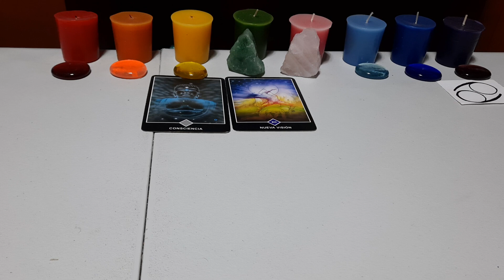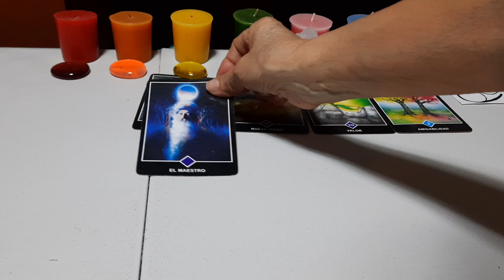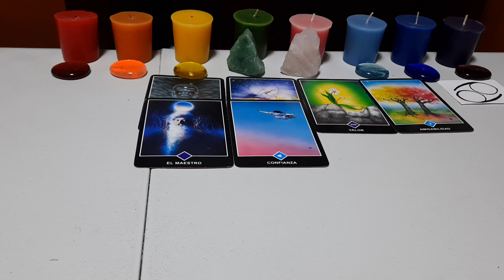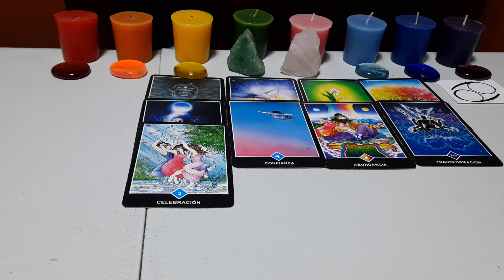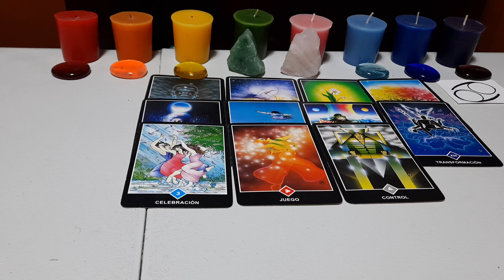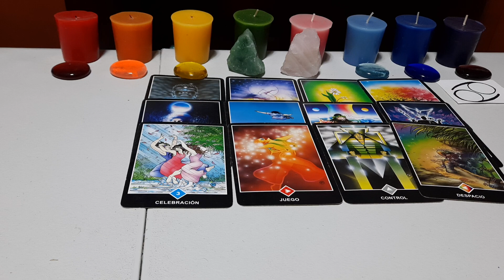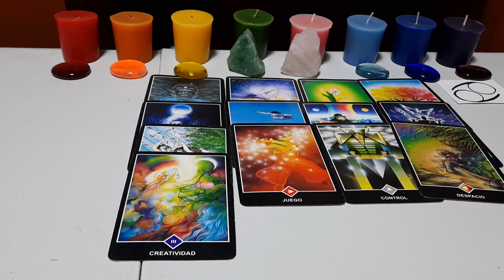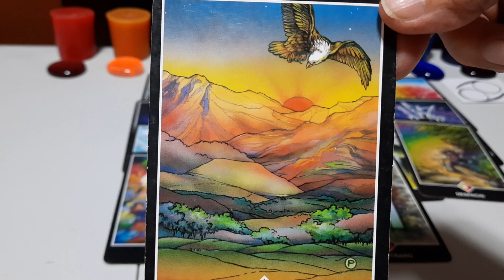CANCER.INTENSOS Y GRANDES,DECIDE CAMINAR,TE CONVIENE